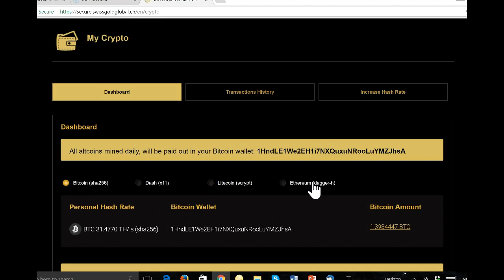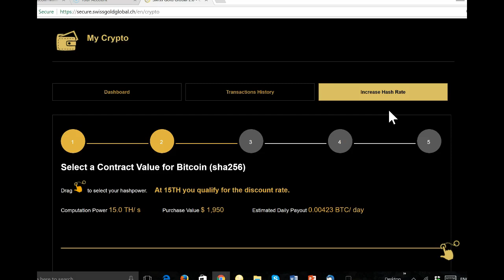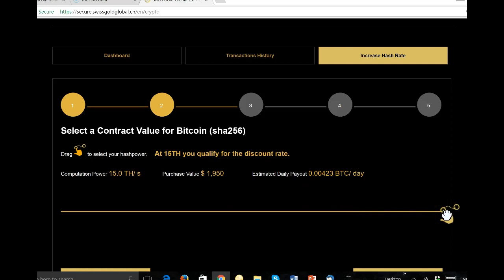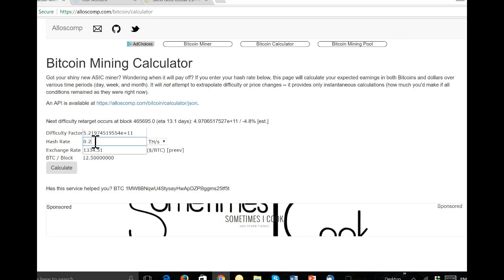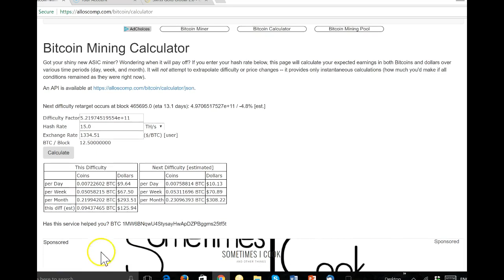Ganancias de Minar Bitcoin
Paul G Hewitt - ¡El Oro Y El Papá de Bitcoin!

Hola mi nombre es Paul G Hewitt, soy un padre en casa de cuatro hijos, 3 niños y una niña, y estoy interesado en Gold y Bitcoins, tanto en la construcción y la protección de la riqueza con ellos, y ayudar a otros a hacer lo mismo , Por lo tanto soy Paul G Hewitt, El Oro Y El Papá de Bitcoin!

Mi canal se dedica a proporcionarle educación gratuita sobre los aspectos importantes y valiosos de las finanzas, la libertad financiera, la riqueza y la acumulación de activos.

Creo que la riqueza financiera y el bienestar es igual que nuestra salud, porque nuestra paz mental está directamente relacionada con nuestros temores y preocupaciones por el dinero

I believe that financial wealth and well being is equally as our health, because our peace of mind is directly related to our fears and concerns about money

Detalles de contacto

Enlaces a otros videos en este canal
(En inglés)

Otros enlaces (En inglés)

¡Haga clic aquí para entender Oro / Plata!

¿Necesitas una cartera de Bitcoin?

UNA VEZ SE REGISTRÓ, POR FAVOR CARGUE KYC Y ACUERDO! ! (UNA ID DE FOTO Y UN ACUERDO FIRMADO, ANALIZADO ENVIADO PARA APOYAR)

CUANDO USTED ESTÁ LISTO, POR FAVOR ENTRA EN CONTACTO CONMIGO ..., DETALLES DE CONTACTO ARRIBA

Por favor ignore lo siguiente

AUVESTA
AUVESTA SCAM
AUVESTA REVIEW
AUVESTA MLM
EAGLE AURUM
EAGLE AURUM
EAGLE AURUM
EAGLE AURUM
REGAL ASSETS
REGAL ASSETS MLM
SWISSGOLDEN
SWISSGOLDEN RUSSIAN MAFIA
SWISSGOLDEN SCAM
SWISSGOLDEN REVIEW
SWISSGOLDEN MLM
KARATBARS
KARATBARS SCAM
KARATBARS REVIEW
KARATBARS MLM
KARATBARS BINARY
INTERNATIONAL SILVER NETWORK
INTERNATIONAL SILVER NETWORK SCAM
INTERNATIONAL SILVER NETWORK REVIEW
INTERNATIONAL SILVER NETWORK PRICE
SWISS GOLD GLOBAL SCAM
SWISS GOLD GLOBAL PRICE
LEGACY GOLD
LEGACY GOLD PRICE
 BULLION BY POST SCAM
 BULLION BY POST PRICE
 ROYAL MINT BULLION
 SCAM ROYAL MINT BULLION REVIEW
 REVIEW ROYAL MINT BULLION PRICE
 MLM THE GOLD BULLION
 THE GOLD BULLION REVIEW
 THE GOLD BULLION PRICE
 BULLIONVAULT
 BULLIONVAULT REVIEW
 BULLIONVAULT PRICE
 GOLDMONEY
 GOLDMONEY REVIEW
 GOLDMONEY PRICE
 ATKINSONS BULLION
 ATKINSONS BULLION REVIEW
 ATKINSONS BULLION PRICE
 APMEX
 APMEX REVIEW
 APMEX PRICE
 JM BULLION
 JM BULLION REVIEW
 JM BULLION PRICE
 ATS BULLION
 ATS BULLION REVIEW
 ATS BULLION PRICE
 SCHIFFGOLD
 SCHIFFGOLD REVIEW
 SCHIFFGOLD PRICE
 GOLDSILVER
 GOLDSILVER REVIEW
 GOLDSILVER PRICE